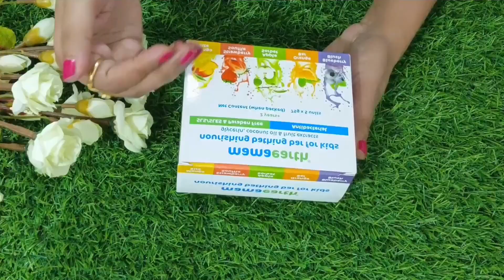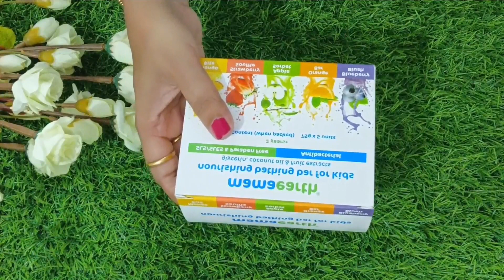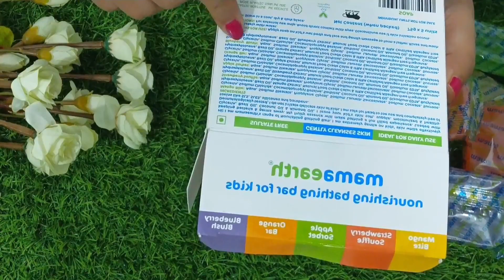My glass skin secret face wash- I used everyday for glass skin👌summer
Homemade face wash- 1 teaspoon wheat flour + 1 teaspoon gram flour + 1 teaspoon Multani mitti powder + 1 teaspoon chandan powder

mix all well and apply with raw milk. and apki skin instant glow karegi nikhar aega or fair skin hogi nd dark spots remove hi honge..
By-Jyoti Mahalwal